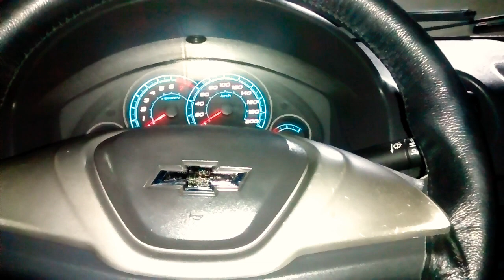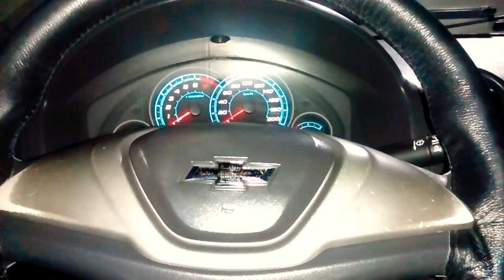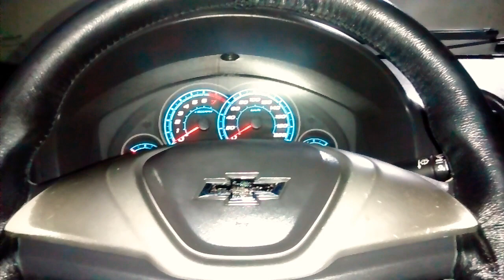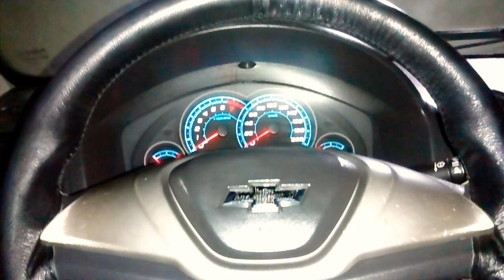CHEVROLET GM CELTA 😘👍😘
Família recomendo celta carro top manutenção econômica mecânica confiável da Chevrolet não saio mais!!! Top família!!!